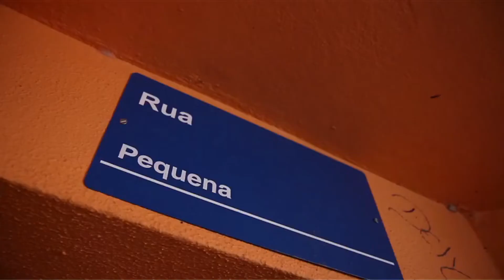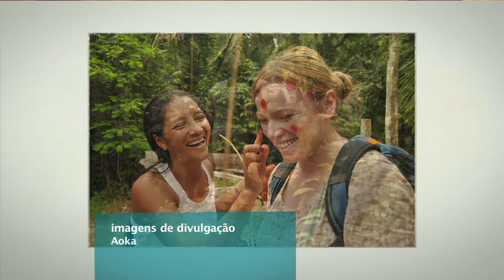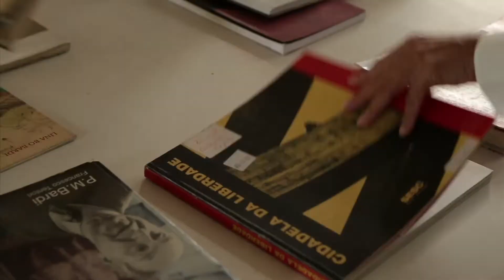CN | Turismo de Experiência - Parte 2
Segunda parte do programa referente ao tema Turismo de Experiência, que abordou as questões ligadas aos benefícios e a riqueza desta modalidade de viagem que faz do viajante um agente mais participativo na comunidade que ele adentra.
Continuamos a nossa discussão com os convidados Alexandre Panosso Netto - Professor da EACH-USP, Coordenador da Pós-graduação em Turismo e autor do livro "Turismo de Experiência" - e Ricardo Gravina - Cofundador e diretor da empresa Aoka e Administrador de Empresas pela EAESP-FGV, com especialização em Propaganda e Comunicação Social e pós em Marketing -.
O VT acompanhou a visita a São Paulo de um grupo de arquitetos estrangeiros guiados pela empresa SP Birô .